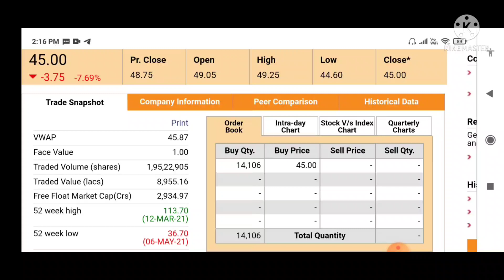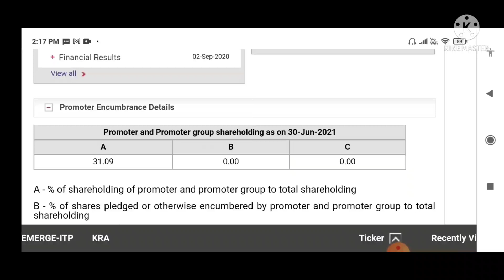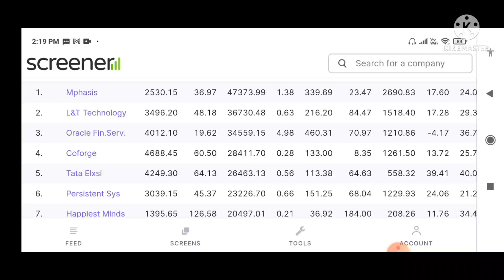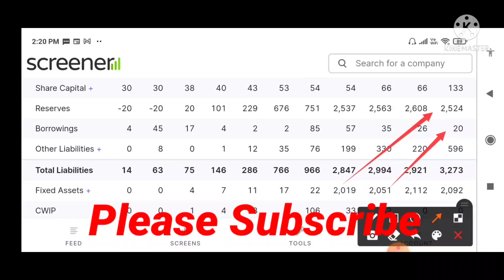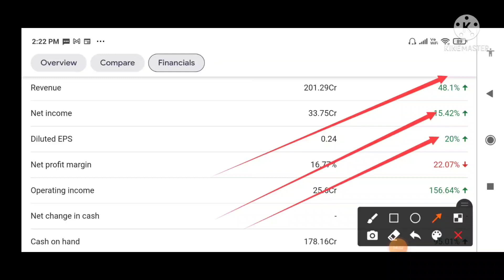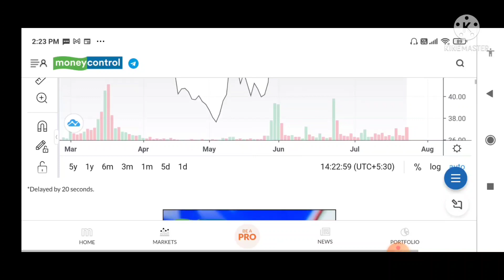share knowledge pune | Infibeam Avenues Ltd | Infibeam Avenues Ltd share news | Infibeam share price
share knowledge pune
Infibeam Avenues Ltd
 infibeam Avenues Ltd share news
| Infibeam share price
Please watch my previous Videos